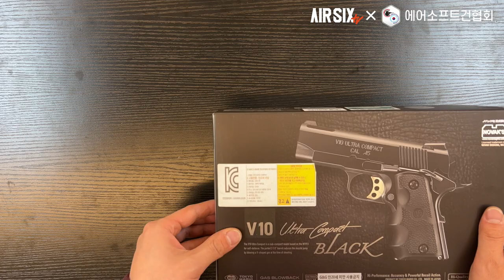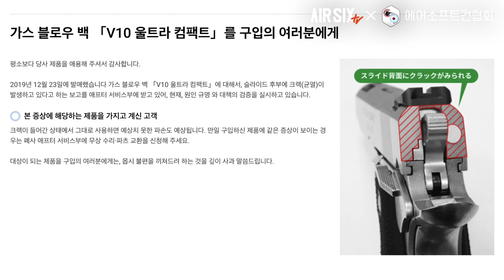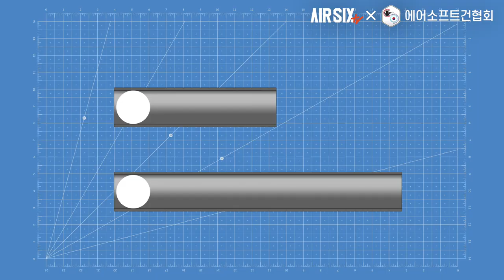도쿄 마루이 V10 ULTRA COMPACT, 에어소프트 1911의 최종진화형 l AIRSIX TV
이번 영상은 도쿄마루이 V10 울트라 컴팩입니다.
오랜만의 박스개봉기네요.
출시초기 슬라이드에 금이가는 이슈가 있었죠.
발매된지 2년이 지난 시점에서 특별한 문제는 없는지, 제대로 작동하는 1911인지 확인해보았습니다.

▼타임스탬프▼
00:00 INTRO
00:56 MARUI V10 ULTRA COMPACT 소개
02:33 분해 및 개선점 찾아보기
06:05 성능확인
06:41 슈팅
08:10 엔지니어 스캔
09:17 게이머 스캔
09:45 맺음말